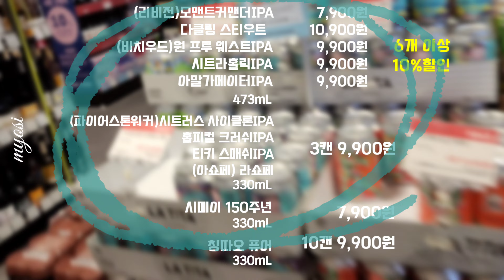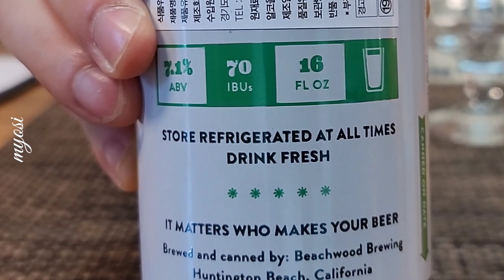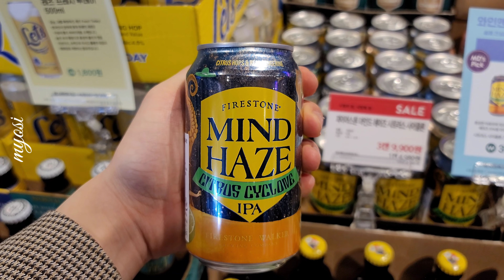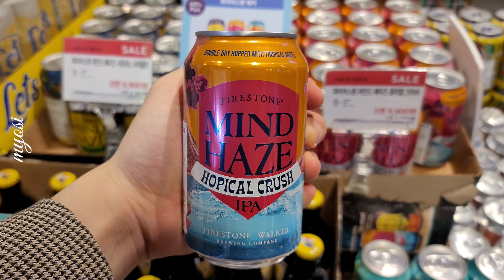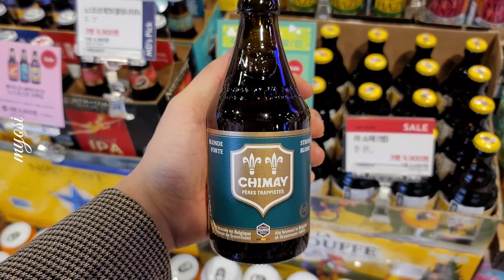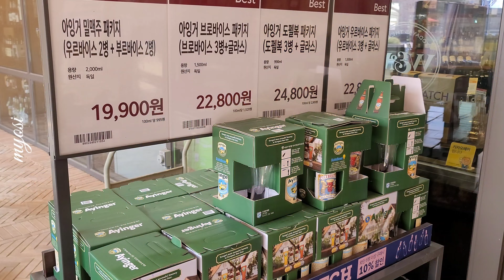와인앤모어 2022년 4월 맥주 할인행사 | 맥덕들도 준비하세요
●와인앤모어
서울 - 역삼센터필드, 올림픽점, 광화문점, 대치점, 삼성1호점, 서래점, 서소문점, 서울숲점, 여의도점, 청담점, 한남점, 서울대입구역점, 군자역
경기 - 광교점, 다림점, 동탄카림점, 동판교점, 스타필드안성점, 스타필드위례점, 스타필드시티부천점,다산점, 시흥 프리미엄아울렛점, 여주 프리미엄아울렛점, 일렉트로마트 고양점, 일렉트로마트 하남점, 파주 프리미엄아울렛점, AK광명점
부산 - 명지점, 센텀점, 기장 프리미엄아울렛점
대구 - 수성만촌점

●와인앤모어 데일리
서울 - 개포점, 남부터미널점, 사당동점, 서초센트럴점, 서판교점, 성북동점, 양재점
경기 - 능동점, 당동점, 분당정자1점, 분당정자2점, 서판교점, 위시티
인천- 인천 도화점

●묘시네 놀러가보까?

모든 것은 개인 사비로 이루어집니다.
와인앤모어는 저를 모릅니다

00:00 시작
00:12 모멘트 커멘더(7,900)
01:01 다클링 스타우트(10,900)
01:52 비치우드 3종(9,900)
04:12 파이어스톤워커 3종(3캔 9,900)
06:17 시메이 150주년(7,900)
07:07 라쇼페(3캔 9,900원)
07:46 와앤모 맥주 구경